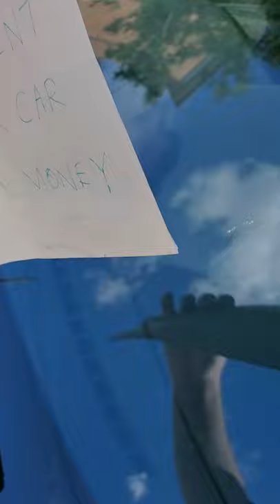This will make you smile